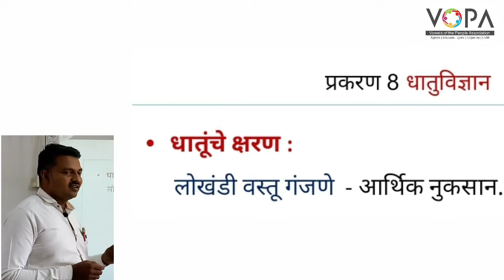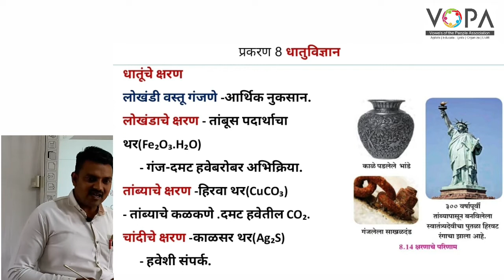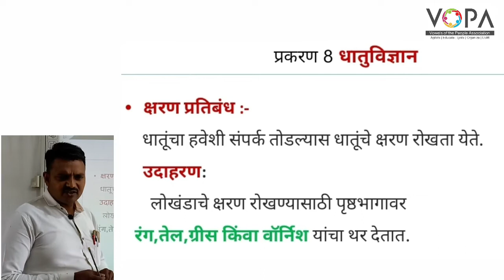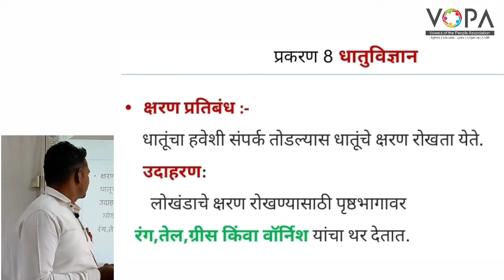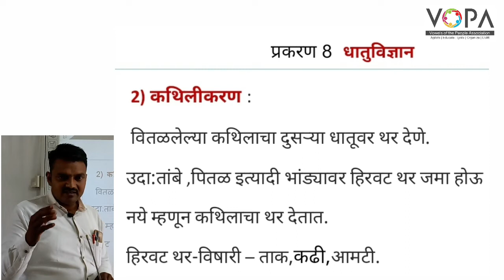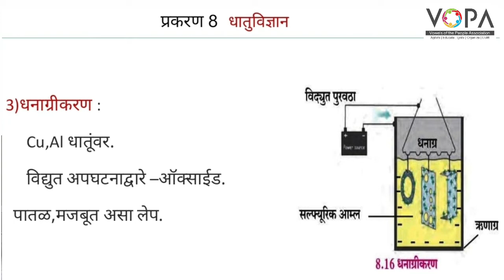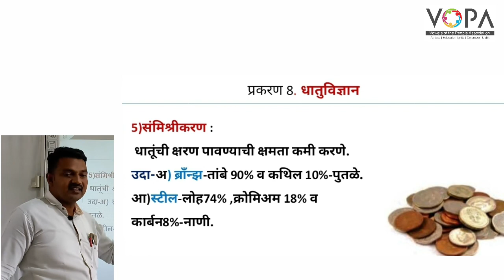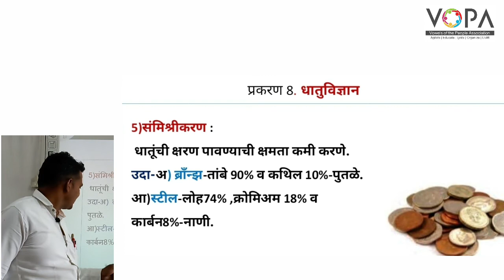१० वी | राष्ट्रीय प्रज्ञा शोध परीक्षा | 8.3 | धातूविज्ञान - धातूंचे क्षरण |V-School